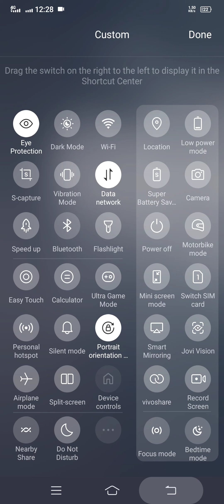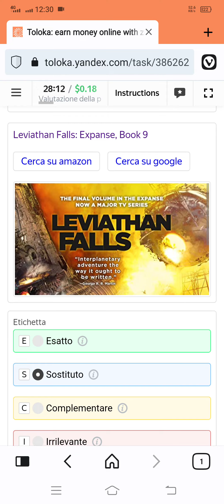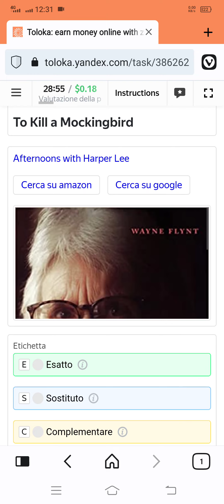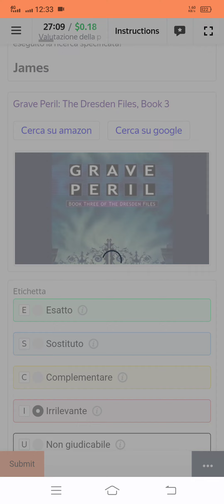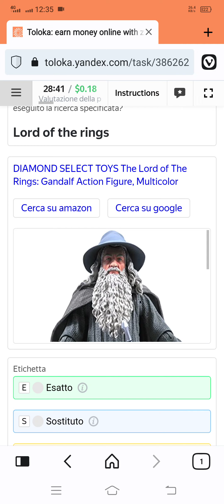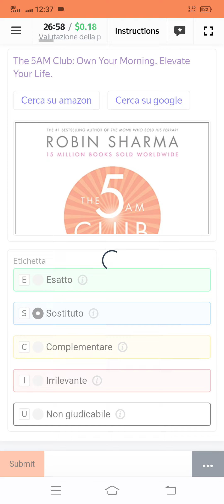Valutazione della pertinenza della ricerca | Search Relevance Evaluation (Italian) $0.18 (Exam)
Valutazione della pertinenza della ricerca | Search Relevance Evaluation (Italian)